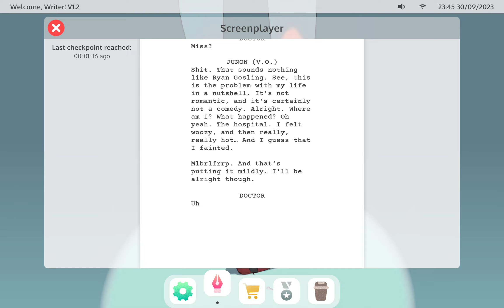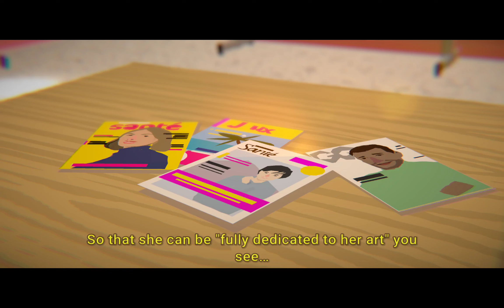The Wreck Gameplay | Android/IOS